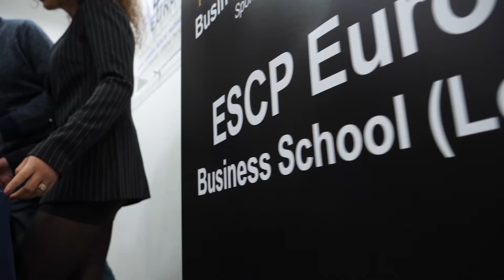YEStoUN2018 - ESCP Europe prepares for the National Model UN conference!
In February, the London campus hosted the 2018 edition of YEStoUN, a three-day event organised by our UNITED and Call ON'U student societies. It was great to have our local students joined by those from ESCP Europe Paris Campus and ESCP Europe Berlin Campus, as well as guests from HEC, ESSEC and NEOMA!

Check out the event video to see how these talented students prepare to take part in the National Model United Nations conference in New York next month...